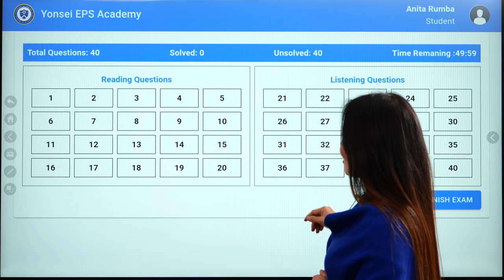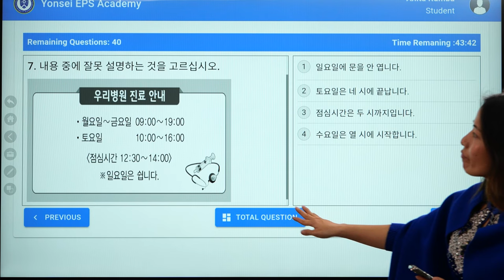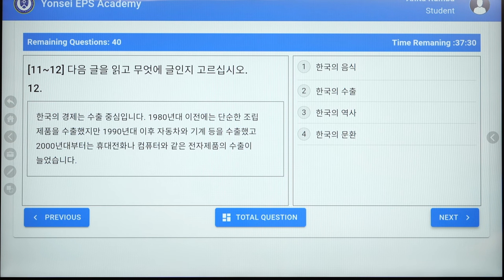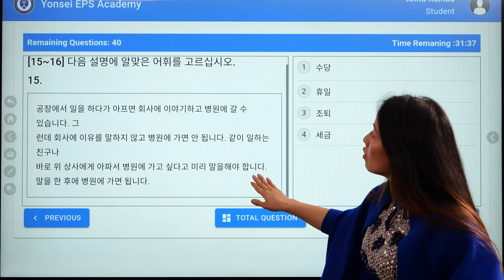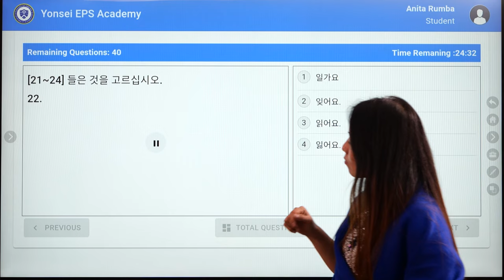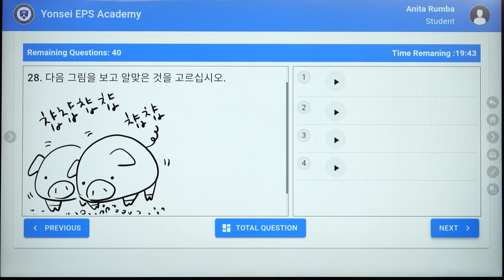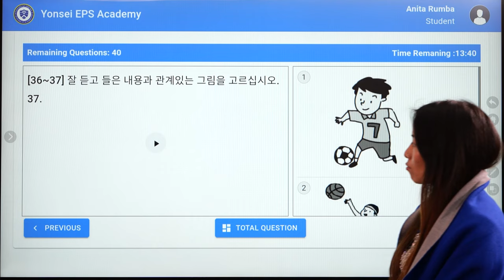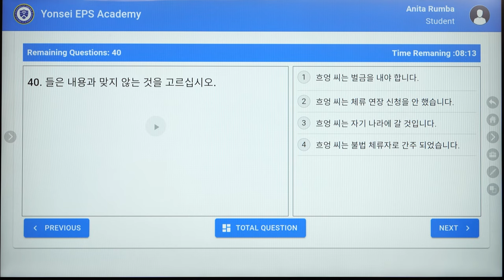EPS TOPIK (UBT) TEST -123 SET || BY ANITA RUMBA